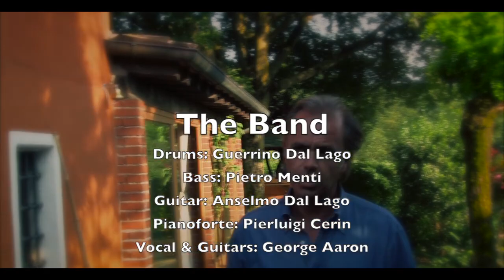George Aaron - IUBESC, AMOR (love is all we're looking for)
Produced by Giorgio Aldighieri and Pierluigi Cerin for MusicHa Productions
Director : Pierluigi Cerin
Models : Carlotta Aldighieri and Pietro Saccardo
Musicians (the Western Bops) : Drums GUERRINO DAL LAGO
                                               Bass   PIETRO MENTI
                                               Guitar  ANSELMO DAL LAGO
                                               Piano  PIERLUIGI CERIN
                                               Vocals and Guitar GEORGE AARON

1000 thanks to Flavio and Marta